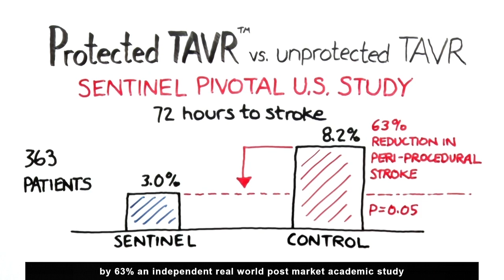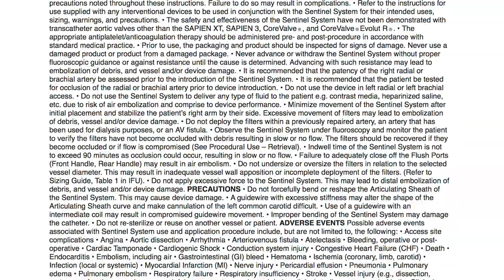Physician Whiteboard Animation: SENTINEL™ CPS Ulm Clinical Data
In an independent, real-world, post-market academic study of 560 propensity matched patients from Ulm University, SENTINEL ™ CPS reduces TAVR stroke, and stroke or mortality rates by 70% (Seeger, et al. in press JACC September 2017).